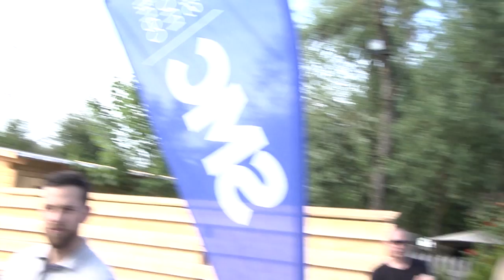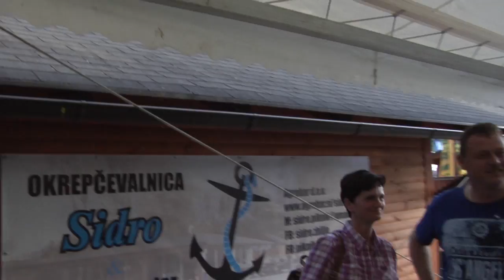28.05.2016 Eksluzivno: Govor Cerarja članom stranke ob 2. obletnici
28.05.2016 Eksluzivno: Govor Cerarja članom stranke ob 2. obletnici